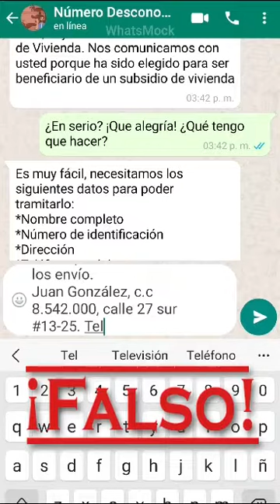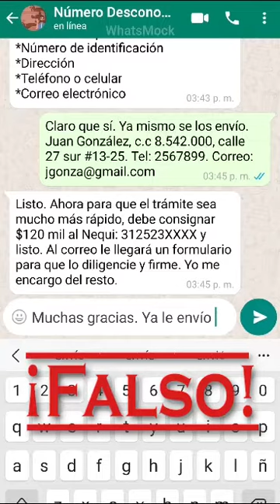¡Alerta de estafa! Minvivienda no cobra por acceso a subsidios de vivienda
Desde el Ministerio de Vivienda, Ciudad y Territorio te recordamos que no tenemos intermediarios ni cobramos para acceder a los subsidios del Gobierno Nacional.